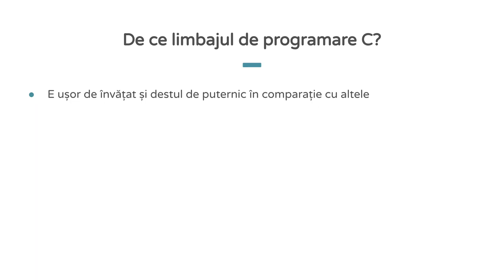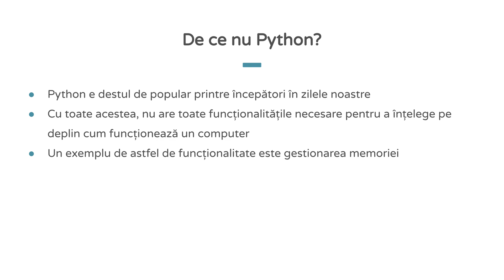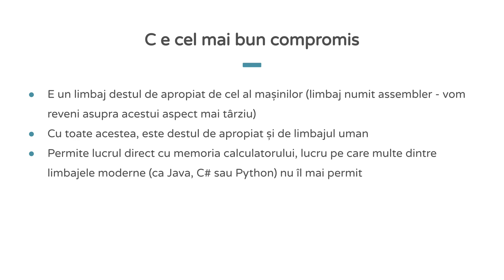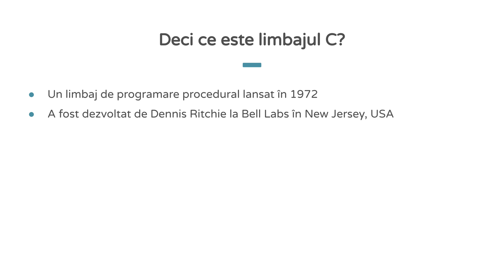De ce limbajul C: beneficiile pentru programatorii începători 👍🏻 | Episodul 2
În episodul de astăzi descoperim împreună ce eu cred că C este cel mai bun limbaj pentru începători și nu Python. Bineînțeles că sunt deschis și la alte opinii așa că le aștept în zona de comentarii 🧐